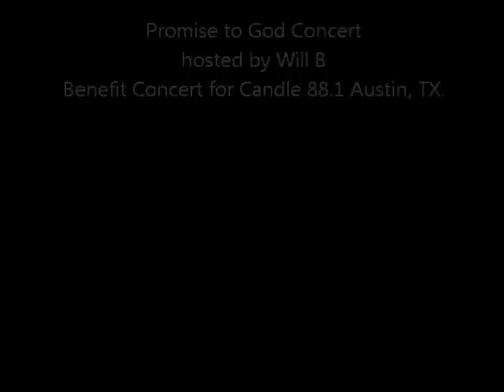I Am That I Am by Precious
Singing at the Promise of God Concert hosted by Will B to benefit Candle 88.1 Radio Station.  I was led to give everyone a sneak peak of my new song.  Please, let me know what you think on my God Bless!!!